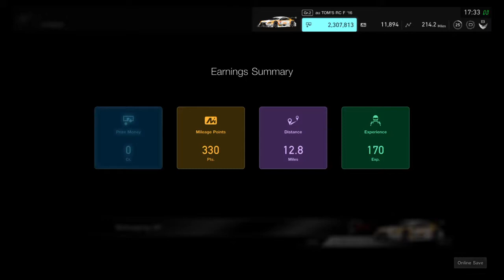Lots of dirty drivers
Racing on GT sport, started high up on the grid, and then got taken out at the start of the race and half way along, as other drivers used me as a brake and then pushing my car of track.
Never fun when the game then penalties you for others going into you.